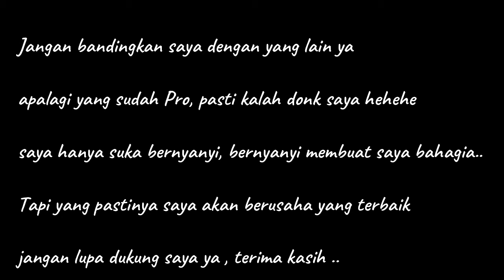Shu Le Ni Ying Le Shi Jie You Ru He 输了你赢了世界又如何 (cover)